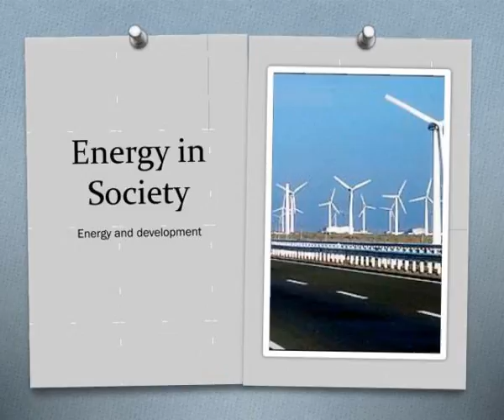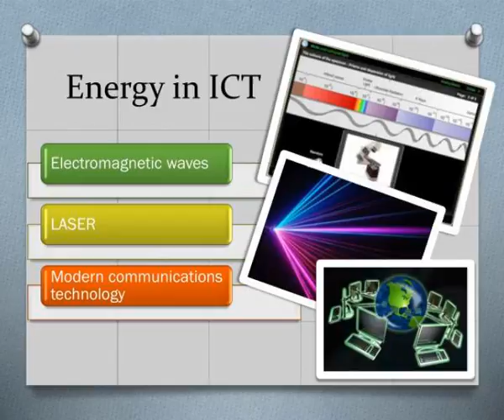high school physics bec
High School Physics BEC.  Naomi M. Tabudlong.  Energy in Society  Energy and the Environment  Energy in Transportation  Energy in the Home  Energy and the Economy  Energy  in Communication and Information Technology.  LEARNING COMPETENCIES. Slideshow 3061622 by xue
 show1 : High school physics bec

 show2 : Learning competencies

 show3 : Energy in society

 show4 : Energy the environment

 show5 : Energy in transportation

 show6 : Energy in the home

 show7 : Energy the economy

 show8 : Energy in ict

 show9 : High school physics bec